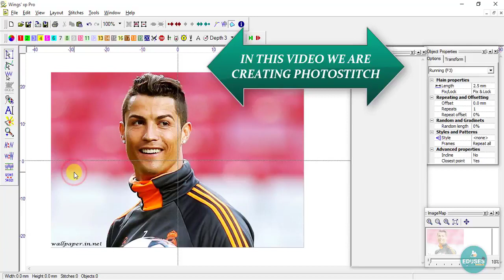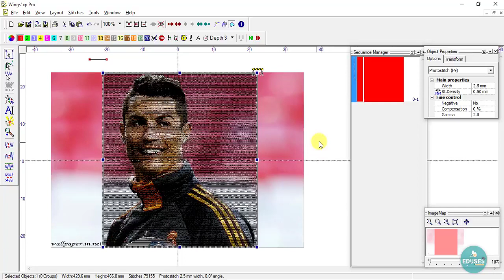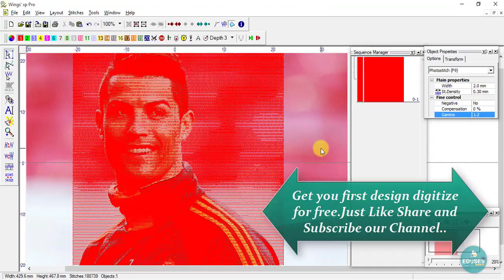Convert your Image to PhotoStitch: Wings eXperience Tutorial 2018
In this tutorial you will learn to digitize PhotoStitch which allows you to convert any Image to Stitches in easy steps...

with screenshot of Subscription and video name.

Image Credits: Wallpaper.in.net, Google Image